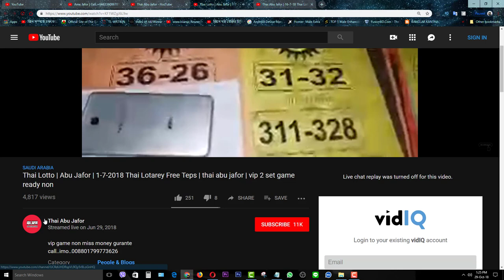abu jafor kutter bacha vip madarchod